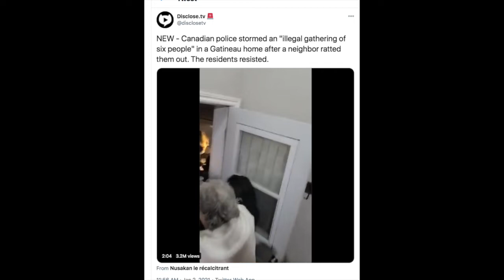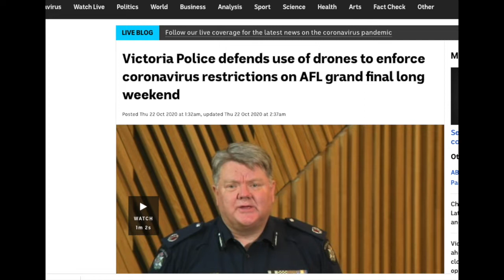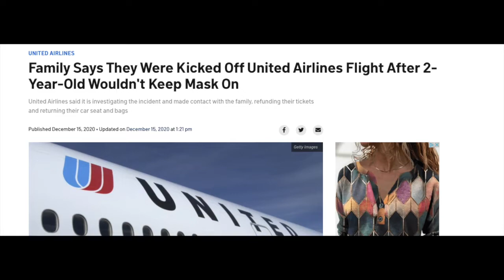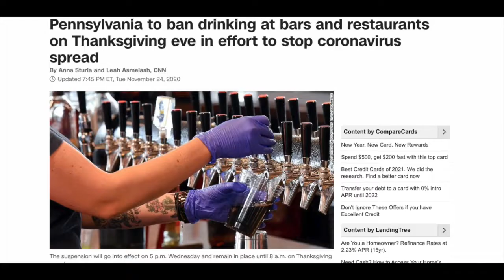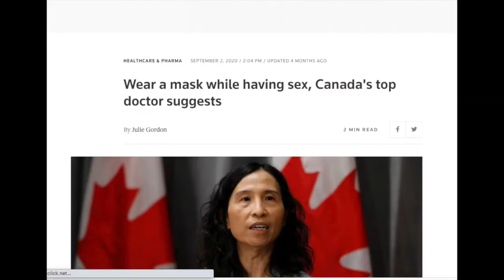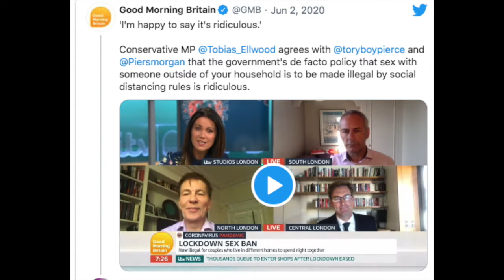Top 5 Over The Top Coronavirus Measurements